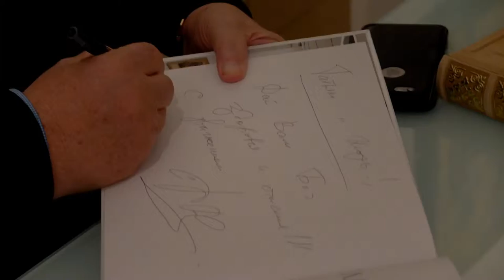Выставка икон в Новом Иерусалиме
Открытие выставки храмовых икон из частной коллекции Феликса Комарова в Новом Иерусалиме.